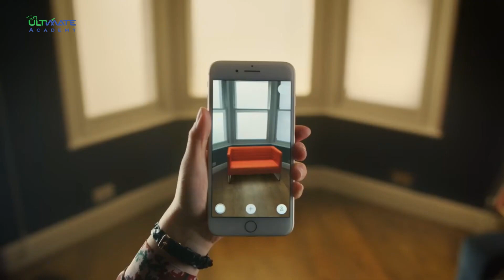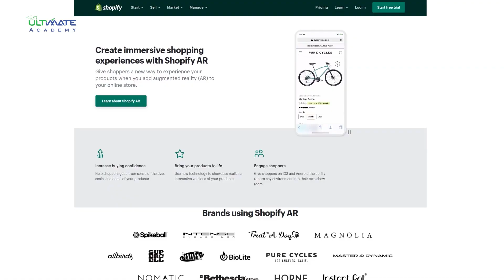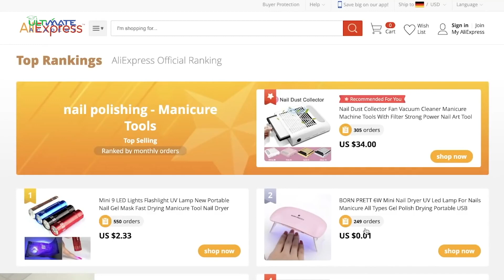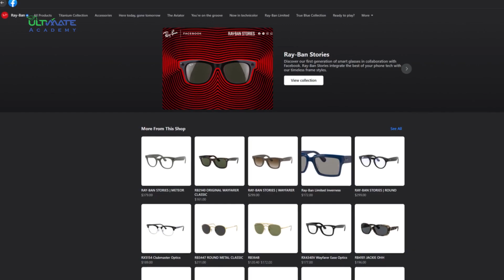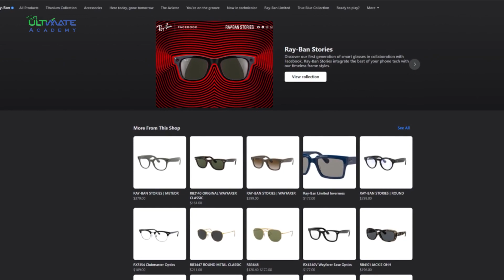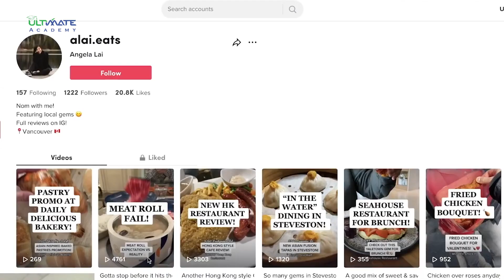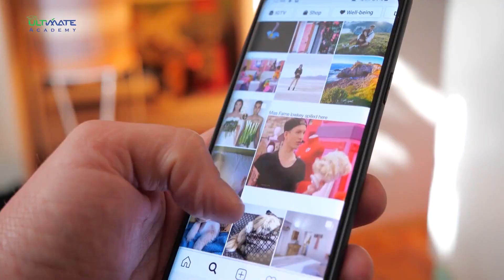نصائح مهمة لبناء مشروعك بتجارة إلكترونية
في الفترة الأخيرة انتشر بصورة كبيرة في مصر و العالم صور كتيرة للتجارة الالكترونية ، تقريبا مافيش بيت في مصر مش بيعتمد على شكل او اكتر من اشكال التجارة الالكترونية الي في فترة الكورونا انتعشت بصورة كبيرة جدا لان في أوقات الحظر و الاغلاق الاعتماد عليها كان كبير جدا سواء من خلال الافراد الي كانوا بيتشروا كل حاجة حرفيا من اكل و لبس و أدوات من خلال الانترنت،  او من خلال المتاجر الي كانت بتعتمد عليها في تسويق منتجاتهم لان ساعات الاغلاق للمحلات يتاعتهم كانت بتأثر بالسلب على المبيعات